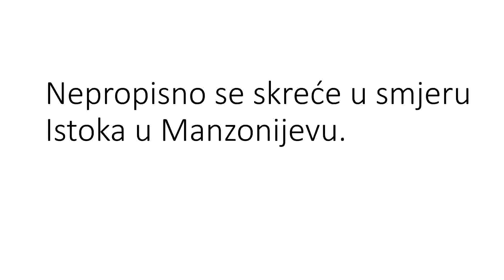Rijeka Evropska prijestolnica prometnog bezakonjaKrešimirova ulica i drugi puta